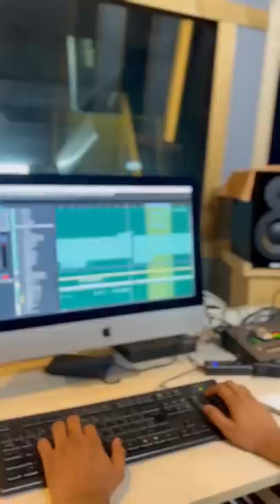রমজানের সেরা গজল এর শুটিং । Mubarakbad Mahe Ramjan । Abu Rayhan । Husain Adnan & Tawhid Jamil